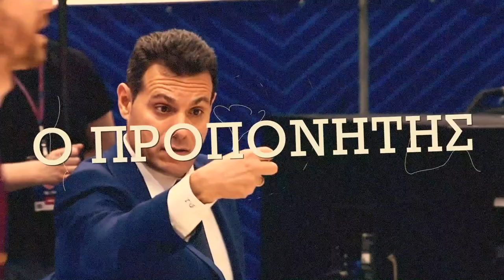Ιτούδης: «Είχαμε 50 κρούσματα, παρακαλούσα να μην δω το όνομα του γιατρού στο κινητό!»